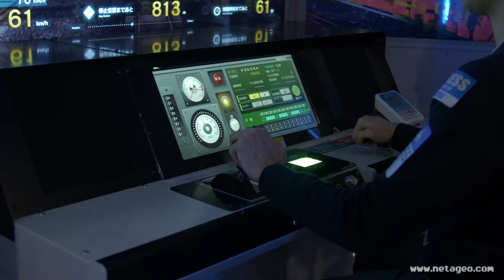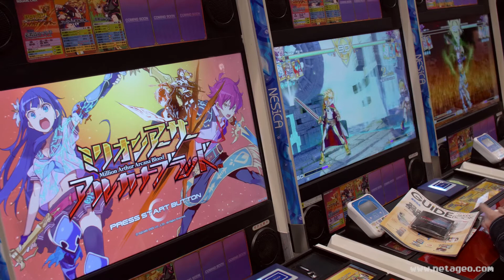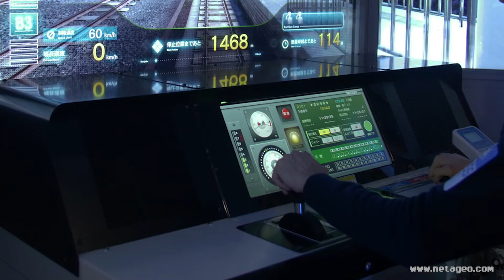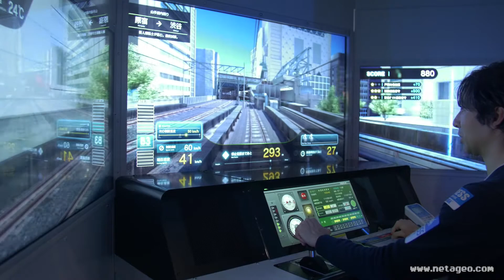Taito Arcade 2017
Le tour des bornes d'arcade Taito prévu pour 2017 en particulier Denshade GO!!. Pensez a sélectionner les sous-titres pour l'interview.
Turn Me Out (Disco to Disc:aux edit)